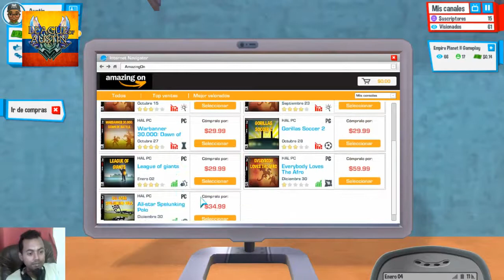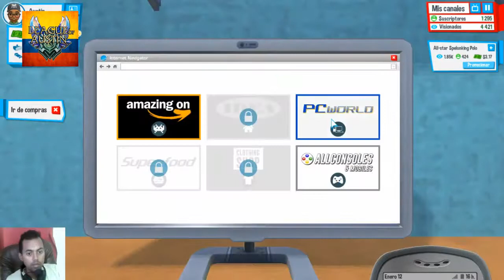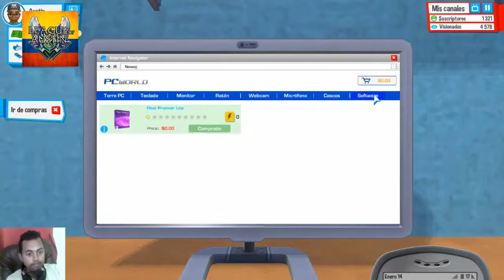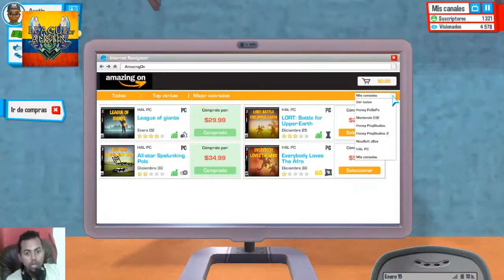(Youtubers Life) Impresiones (Simulador De Como ser un Youtuber) Video juego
Mi Pc
Tarjeta de video: Sapphire R7 370
Fuente: EVGA 500 w 80 Plus
Ram: 8 Gb
Board: M5 A 78 L-M
Nick League Of Legends XxAustinxX Lan
Skype  xxaustinxx00